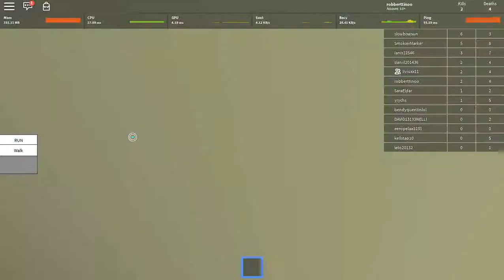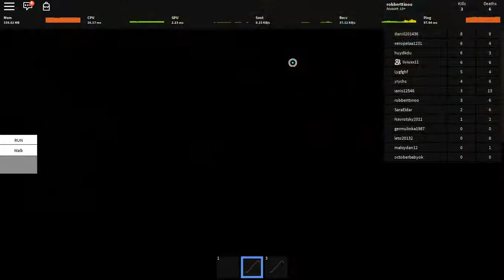Ziua 4 Jocul 4: The Horror Killers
In ziua 4 jucam un joc horor daca va place lasati un like sau un share iar daca aveti vreo sugestie lasati un comm cu jocul pe care vreti sa il joc :))